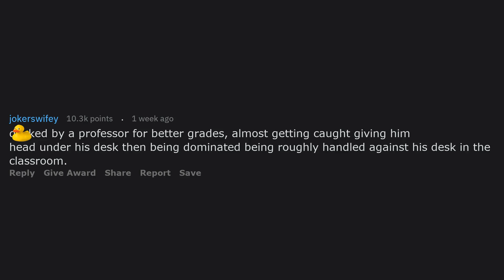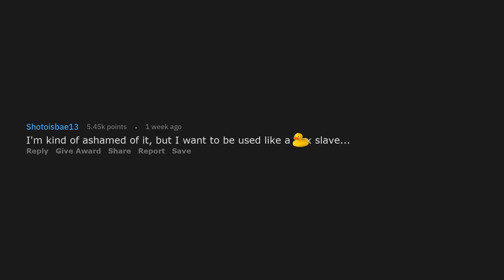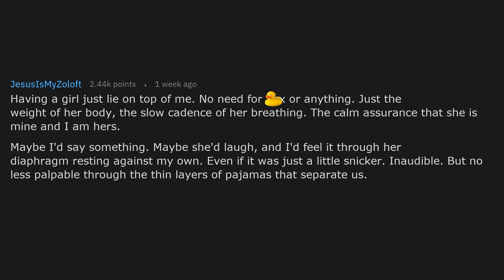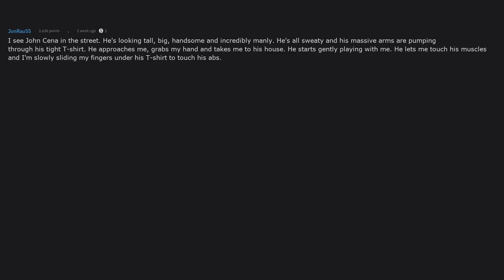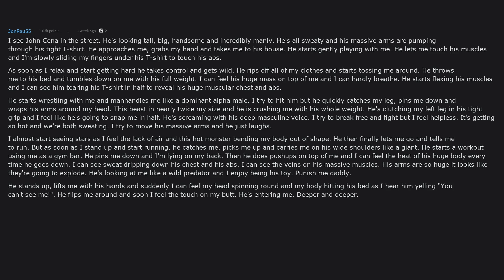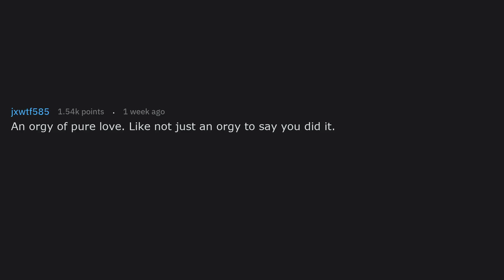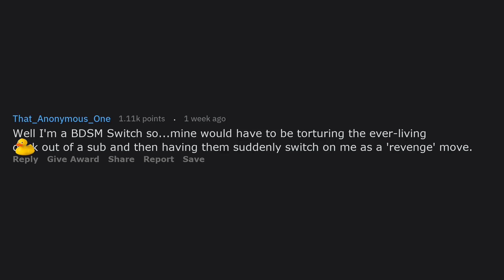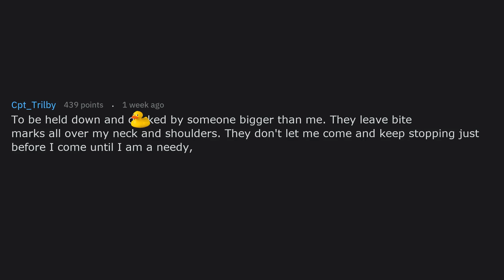People Reveal Their ULTIMATE Sexual Fantasy - r/AskReddit